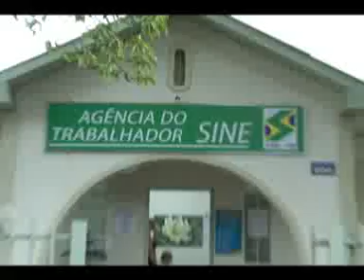Saiba mais sobre as mudanças no seguro desemprego - 11/10/2011